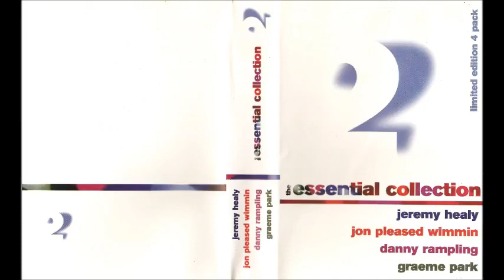The Essential Collection 2 cd4